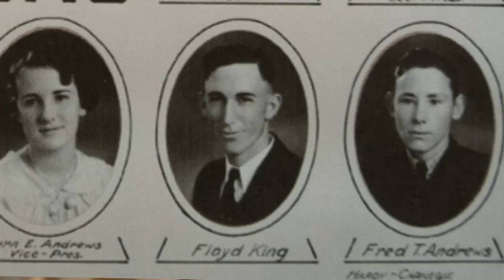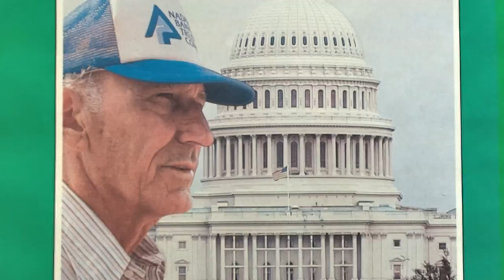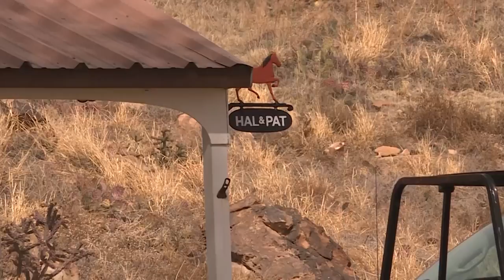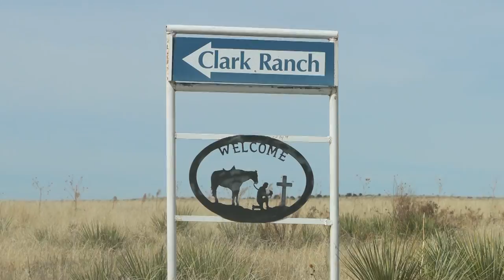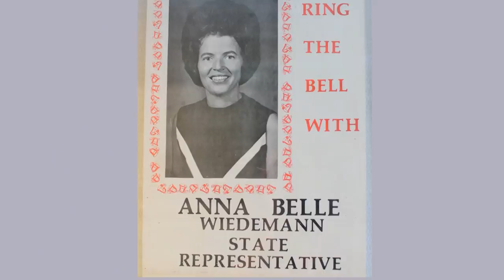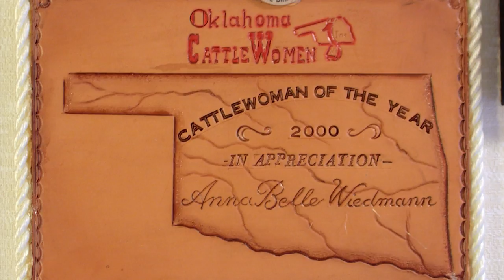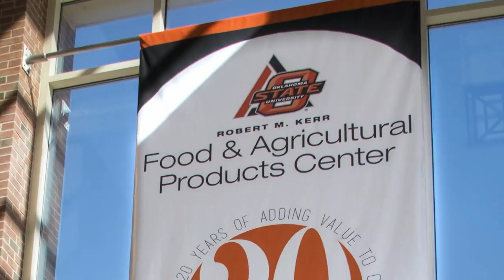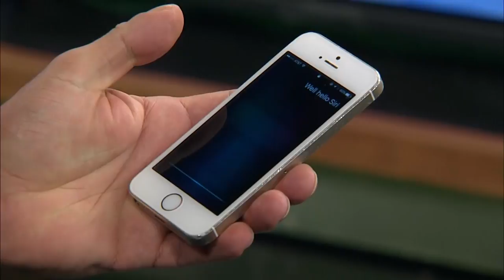Oklahoma Horizon TV Show 1714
This week on “Oklahoma Horizon,” we meet four individuals honored for their lifelong contributions to Oklahoma agriculture.